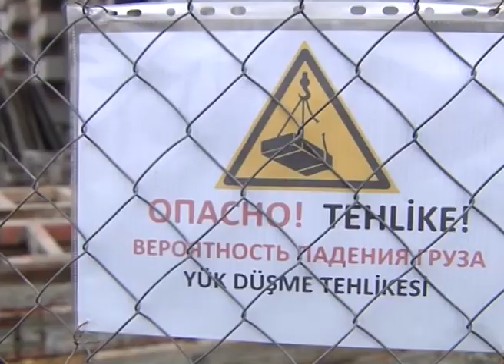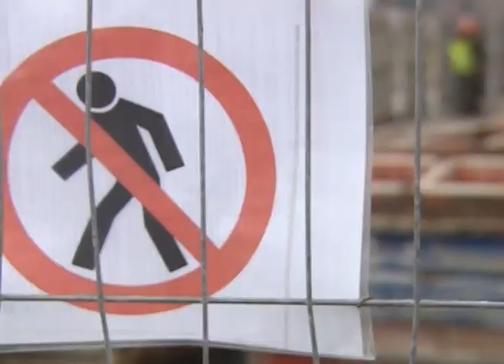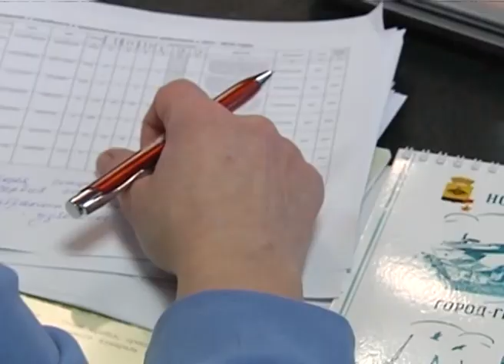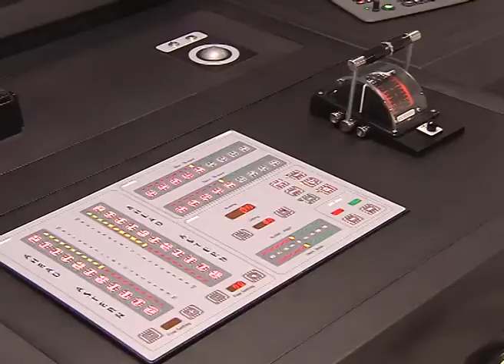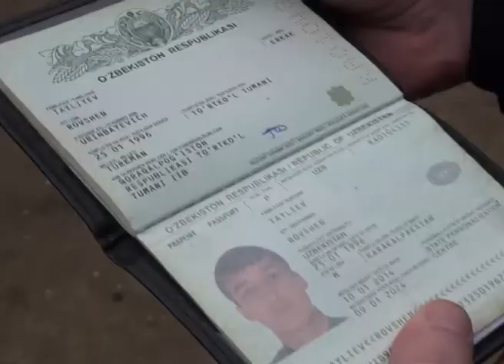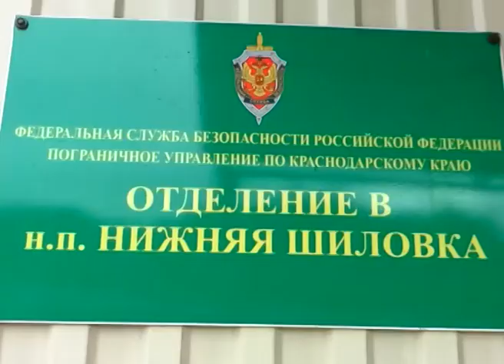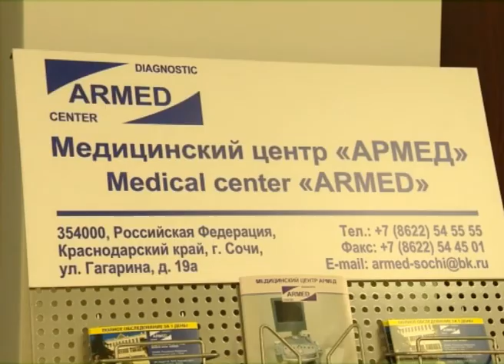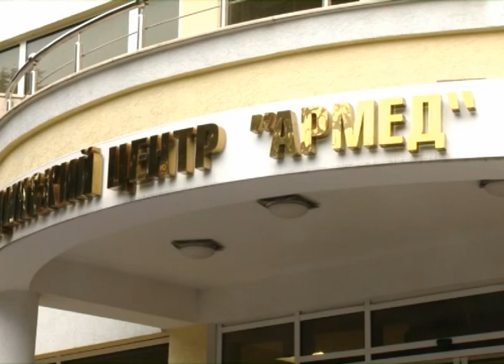Новости Сочи (Эфкате РЕН ТВ REN TV) Выпуск от 24.01.2018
Главные темы выпуска:

В Сочи полицейские проверили- кто и что строит. Особое внимание- иностранным рабочим.

В Сочи задержан мужчина, который бежал от рабства. Он незаконно пересек российско-абхазскую границу- вброд через реку.

Откуда в домах берется вода- выяснили специалисты водоканала. На Светлане обнаружено около 400 нарушений.

Сочинские каратисты будут защищать честь страны на чемпионате Европы. Сейчас местные спортсмены вместе с национальной сборной активно тренируются.

Сочи. Новости.
Телеканал Эфкате.